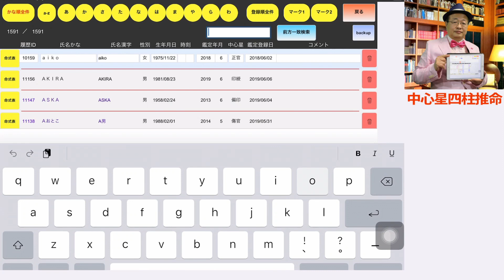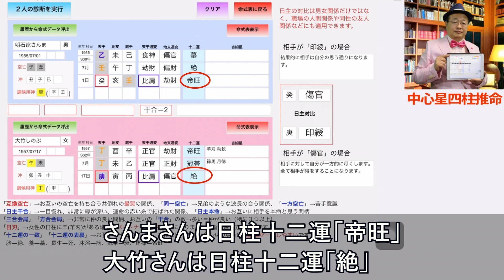さんまさんに対して苦手意識が★明石家さんまさんと大竹しのぶさんの相性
★無料お試し鑑定

映画の完成報告会見に出席して夫婦漫才のような掛け合いをした元夫婦の明石家さんまさんと大竹しのぶさんの相性を鑑定してみます。

相性診断の画面からまず、さんまさんを呼び出します。
次に大竹さんを呼び出します。

「２人の診断を実行」をタップします。

まず、お互いの干合が２つありますので、仲の良い関係です。

また、十二運は「帝旺」「絶」と同じものを持ていますので、２人は価値観が一致しやすいということです。

更にお互いの調候用神を相手が持っているので、相思相愛の関係で一緒にいるとお互いの運気も上がります。

良いことばかりみたいですが、ネガティブな要素もあります。

大竹さんの空亡「午」がさんまさんの月柱にありますので、大竹さんはさんまさんに対して少々苦手意識があるかもしれません。

また、実際に一緒に暮らした場合に重要な日主の対比ですが、
さんまさんは「結果的に相手は自分の思う通りになります。」
一方、大竹さんは「相手に対して自分が一方的に尽くします。全て相手が得をすることになります。」

ここでは詳しくは説明しませんが、さんまさんは日柱十二運「帝旺」、大竹さんは日柱十二運「絶」ですので、夫婦としてはなかなか大変だったと思います。